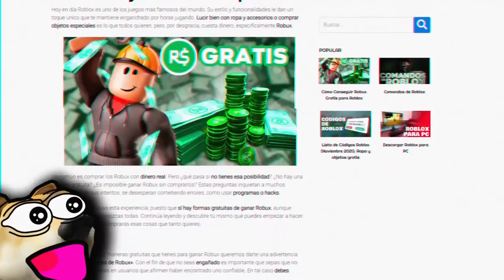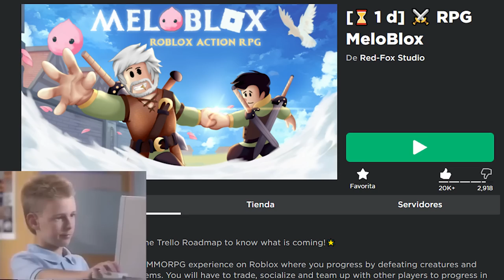ESTE NUEVO RPG DE ROBLOX ES INCREÍBLE! | Reseña ianutiana: MELOBLOX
Juego outro: Pato juego de steam

0:00 Intro
1:06 Reseña
8:43 Agradecimiento a los miembros y despedida